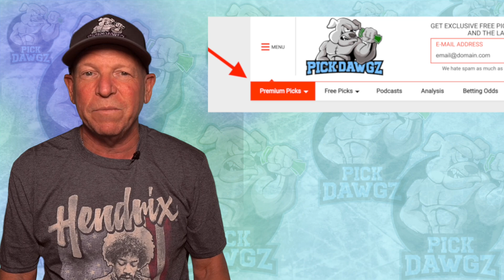Fresno State vs UConn 8/28/21 Free College Football Picks and Predictions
The UConn Huskies take on the Fresno State Bulldogs in Saturday college basketball action in College Football Action. Get Mitch's College Football Pick and Prediction for this game.